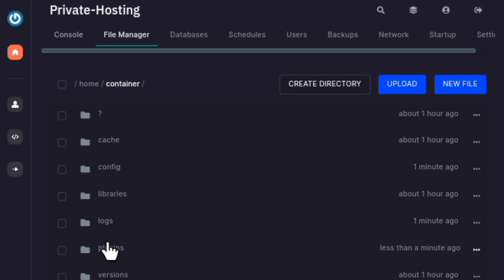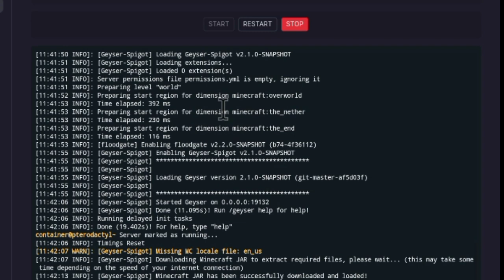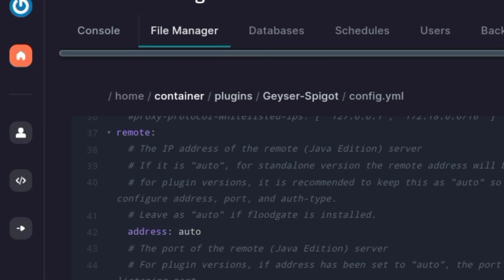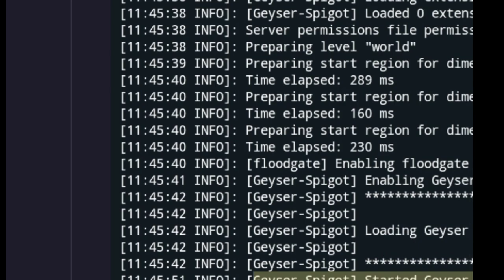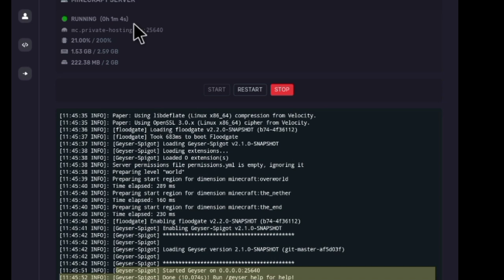How to Install and Configure Geyser MC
Minecraft Java & Bedrock Crossplay Server (Geyser MC Tutorial)

• plugins link : (in discord)
• create you own minecraft: (across to free price)